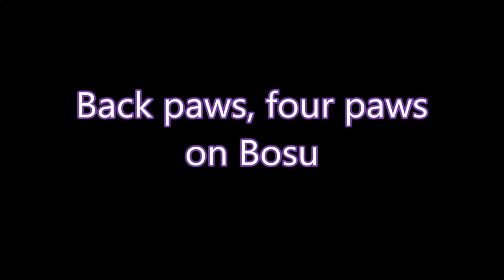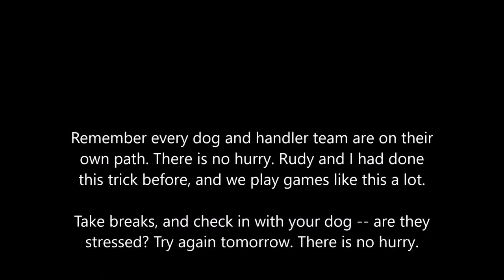Back paws, four paws on Bosu